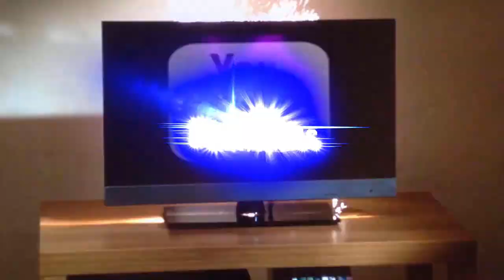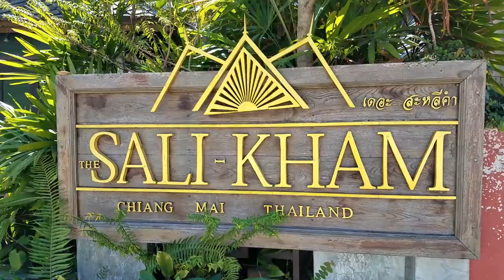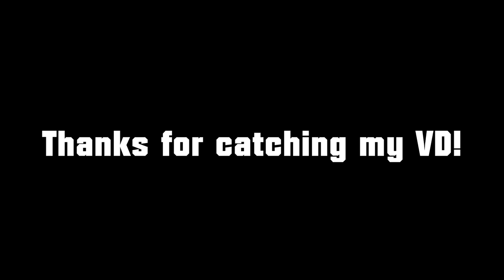Thailand: Day 6 (The Travel Vlog Series) Train From Hell, Misty Mountaintops, and Farmers Markets